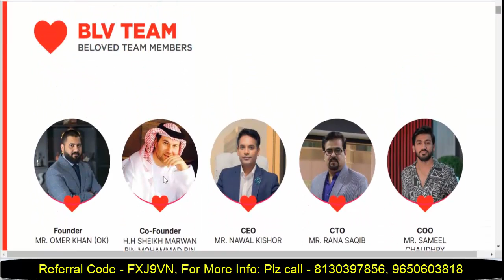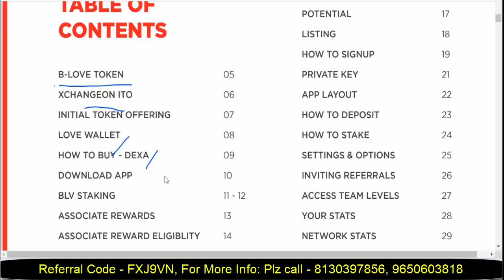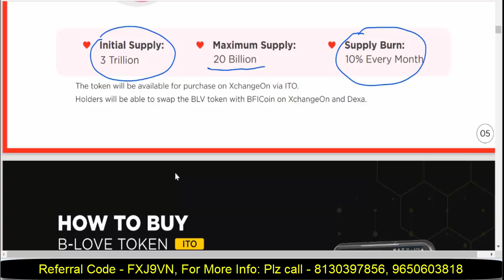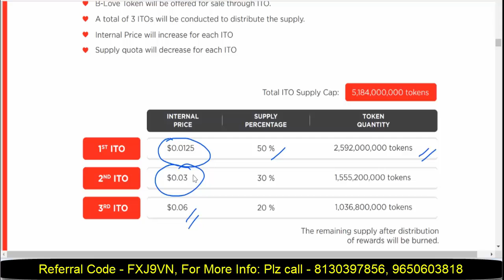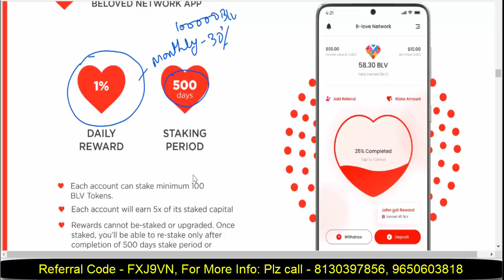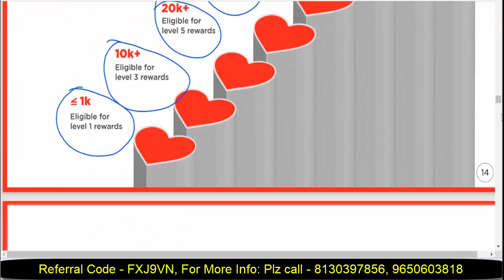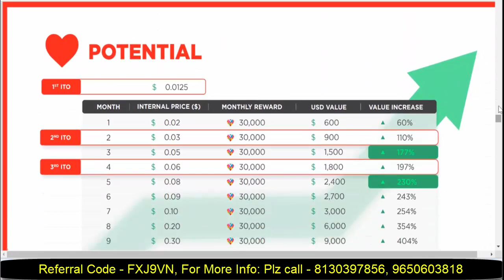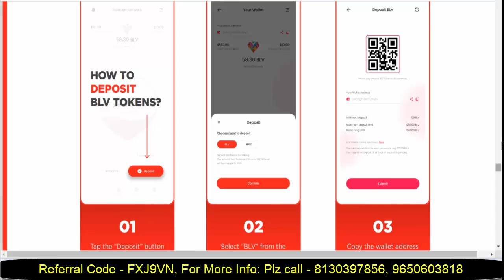BFIC Network Kya Hai in Hindi | BFIC Coin | Blove Coin | BFIC Coins Kya Hai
Bfic Network Kiya Hai in Hindi | Bfic Coin | blove Coin | Bfic Coins kiya hai

BFIC Full Network Plan Presentation Kiya hai?

Bfic network | Bfic network company aaj ki sabse badi network marketing company hai bfic network. Aiye jante hain bfic network kya hai | sabse bada cryptoka network bfic network kya hai. Bfic network kya hai in hindi | is video mai aapko bfic network kya hai in hindi mai bataya hai. Bfic network full plan | is video ko dekhne ke baad aapko bfic network full plan kya hai pata chal jayega. Bfic Plan in hindi | Bfic plan in hindi ki jaankari ke liye aap merko call kar sakte hai. Bfic Plan presentation | aapko puri Bfic Plan Presentation is video mai di gayi hai. Bfic network plan in hindi | aap comments mai zarur bataye ki bfic network plan in hindi dekhne ke baad aapko kaisa laga. Bfic level income | maine is video mai try kiya hai ki aapko bfic level income samajh aa jaye. Bfic full form in hindi | aapko video mai upar maine bfic full form in hindi batayi hai.

Queries Solved:
1. Bfic Network
2. Bfic Network kya hai
3. Bfic Network kya hai in hindi
4. Bfic Network full plan
6. Bfic Plan In Hindi
7. Bfic plan Presentation
8. Bfic network plan In Hindi
9. Bfic level Income
10. Bfic full form in hindi

My Gears:
My DSLR
My DSLR Lens
My Mic
My Tripod
My Light
My Softbox
My Back Light
My Back Wall Bulb
My Gimbal
My Chair

About Novac trade Network Marketing
Novac Trade Plan In Hindi By KD BHai

Other Channels:-

With Regards
Marketing Khabar

For contact
Marketing khabar